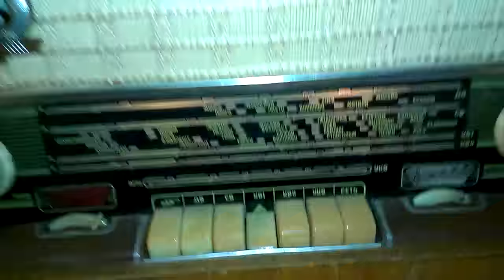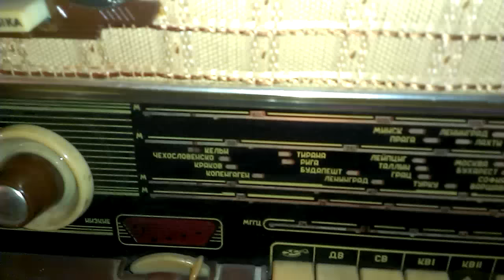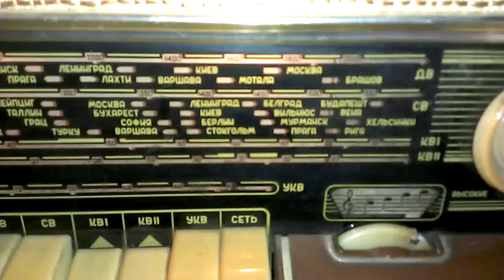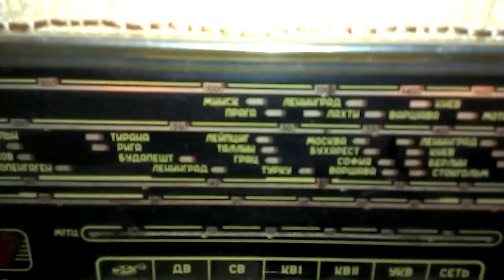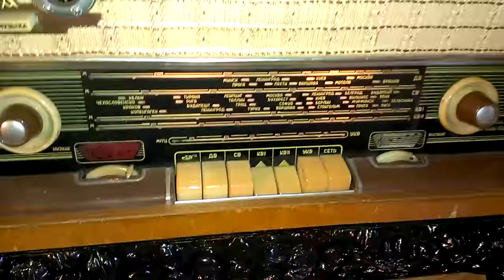Как в СССР слушали на ламповом приемнике нерекомендованный КВ диапазон ( راديو الأنبوب )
Одним из способов ограничения доступа советских граждан к информации «извне» было ограничение производства радиоприёмников с диапазонами волн короче 25 м. Советские приемники с этими диапазонами с середины 1950-х гг. шли в основном на экспорт и внутри страны продавались очень редко. Поэтому в СССР особо ценились импортные приёмники с КВ диапазонами, а также мастера, которые могли перестроить приемник на высокочастотный диапазон. Хотя представленный в ролике метод был общеизвестен и любознательные люди пользовались именно им.